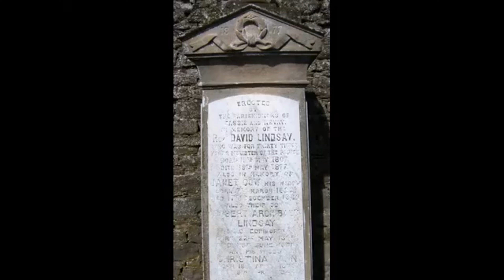Church And Cemetery With Music On History Visit To Eassie Angus Scotland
Tour Scotland 4K travel video of photographs, with Scottish music, on an ancestry, genealogy, family history visit to the church and cemetery in Eassie, Angus. The old Eassie church was probably partly or wholly rebuilt in the late 16th century.. The church in Eassie is dedicated to Saint Fergus, a monk who worked at nearby Glamis. Saint Fergus, also Fergustian,  died c. 730 AD, was a bishop who worked in Scotland as a missionary. Eassie is noted for the presence of the Eassie Stone, a carved Pictish stone. James Miller, born 2 April 1812, died 17 June 1864, was a surgeon and medical author in Edinburgh. He was author of the important 19th century textbook, Principles of Surgery. Like his father he became a member of the Free Church of Scotland in 1843 and was a firm believer in temperance. He was born in the manse of Eassie in Angus, the son of Reverend James Miller, born 1777, died 1860, and Barbara Martin. He studied Medicine at both St Andrews University in Fife, and Edinburgh University. From 1832 to 1834 he served as assistant to Robert Liston, taking over his practice in 1834. He continued this until 1842 then took up the role of Professor of Surgery at Edinburgh University. At the same time he acted as principal surgeon to Edinburgh Royal Infirmary. During this period he lived at 51 Queen Street, a handsome Georgian townhouse in Edinburgh's First New Town. Dr James Young Simpson was his immediate neighbour. He later moved to 23 York Place, Edinburgh. He died at Pinkhill House near Edinburgh on 17 June 1864, and is buried in Grange Cemetery in Edinburgh. The grave lies on the northern wall. Of interest to folks with ancestry, genealogy or Scottish Family Roots in Scotland who may wish to visit one day.